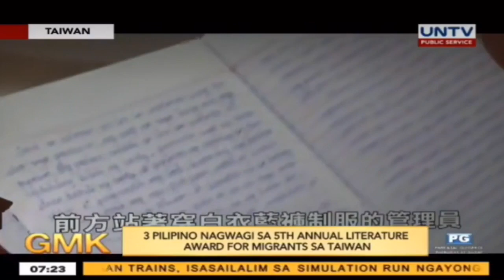Filipina Hosting a Literature event in Taiwan featured in PH News UNTV